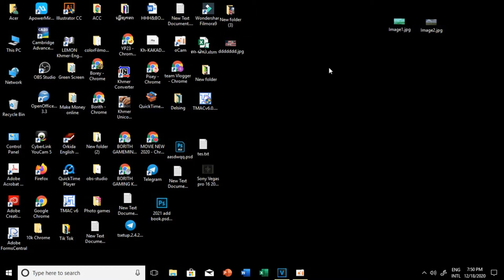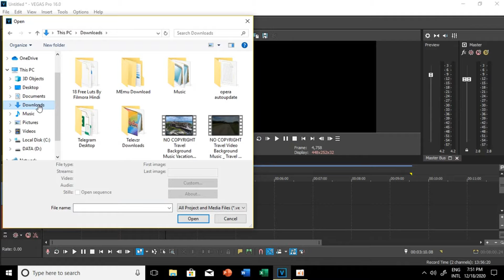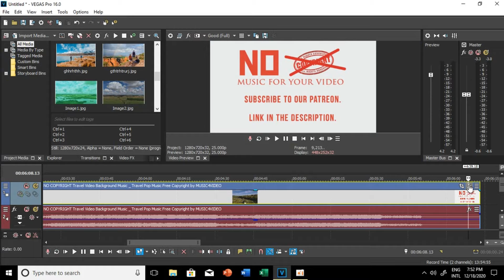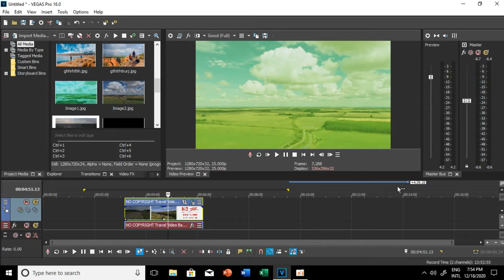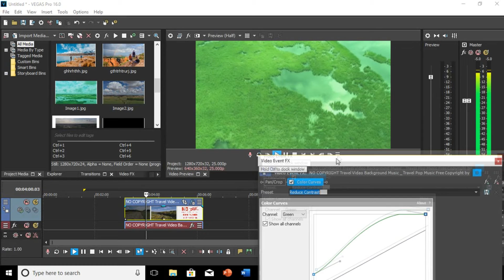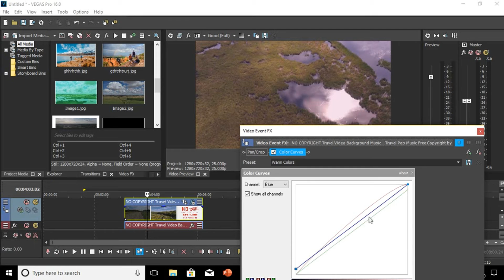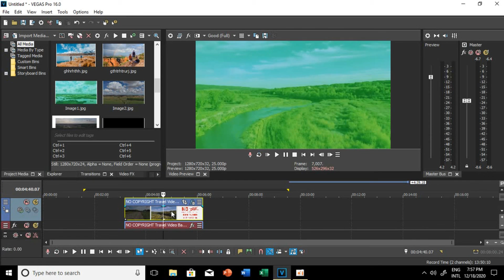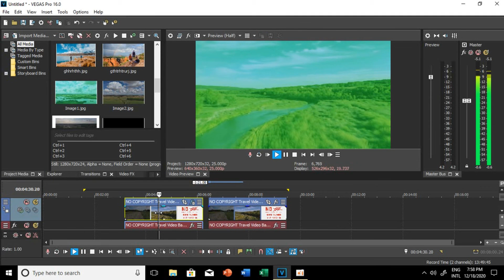How to Cheang coler in Sony Vegas Pro 16 2021By Team Vlogger kh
How to Cheang  coler in Sony Vegas Pro 16 2021